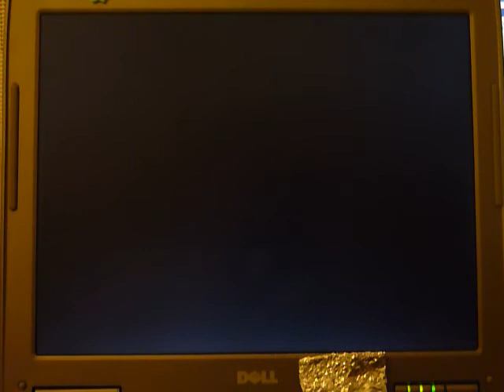Dell Inspiron 510m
Booting an 8 year old Dell Inspiron 510m laptop
From power on to desktop - 1 minute.